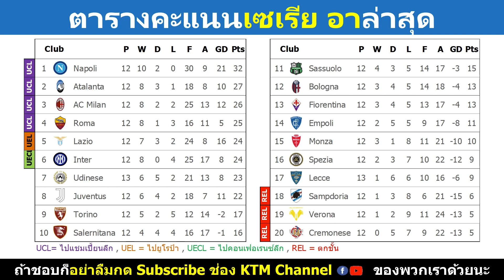ผลบอลเซเรีย อา นัด13 : อูดิเนเซ่เจ๊าเลชช่ (5/11/22)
สรุปผลบอลเซเรีย อาเมื่อคืน

Timestamp
00:00 สรุปผลบอลเซเรีย อาล่าสุด
00:19 ตารางคะแนนเซเรีย อาล่าสุด
00:28 อันดับดาวซัลโวเซเรีย อาล่าสุด
00:34 โปรแกรมเซเรีย อานัดต่อไป